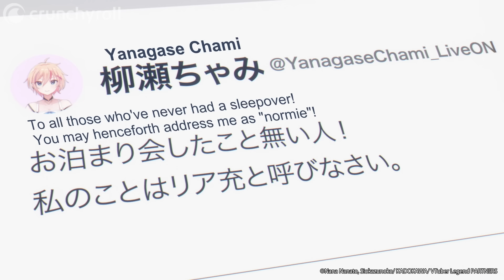She’s About to Get a Lap Pillow Lobotomy | VTuber Legend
Episode 3: Someone needs to RELAX. Watch VTuber Legend: How I Went Viral after Forgetting to Turn Off My Stream on Crunchyroll!

Yuki Tanaka is a VTuber at Live-On, one of Japan’s largest VTuber companies, as the polite and ladylike Awayuki Kokorone. One day, she forgets to end the stream, and viewers see her real personality—irreverent, improper, and prone to imbibing after a long day. Yuki is surprised to find that her accident caused her rankings to multiply, so she doubles down and gets to work. She’ll be a star yet!